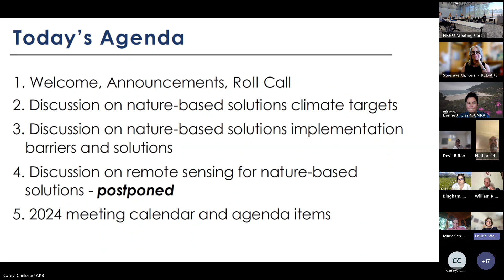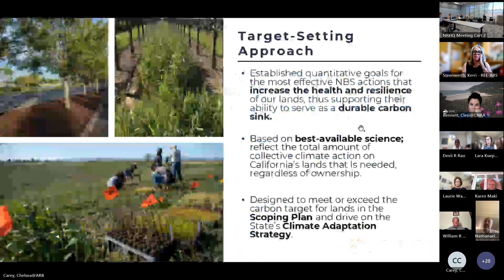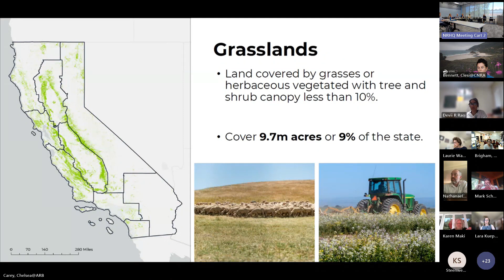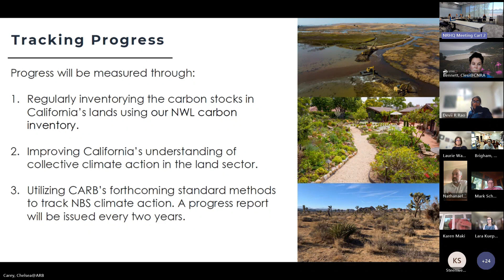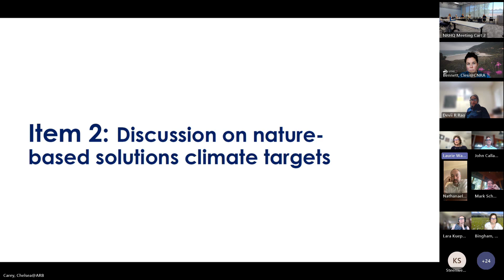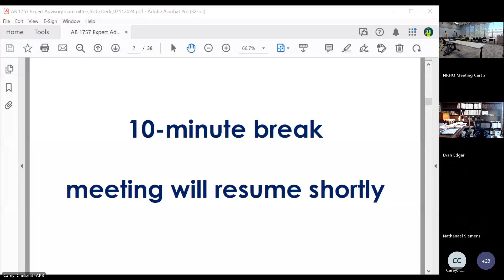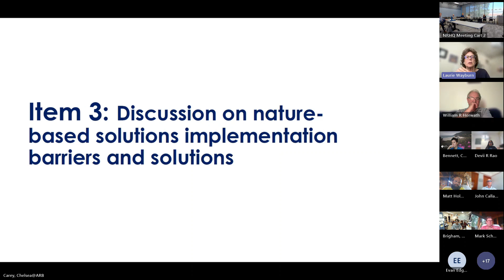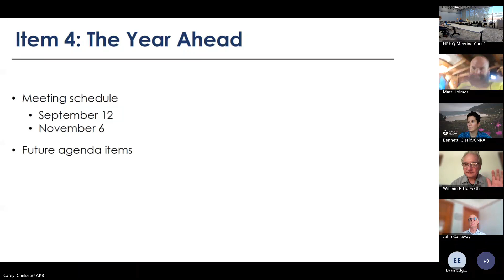AB 1757 Expert Advisory Committee 7/11 Meeting Recording